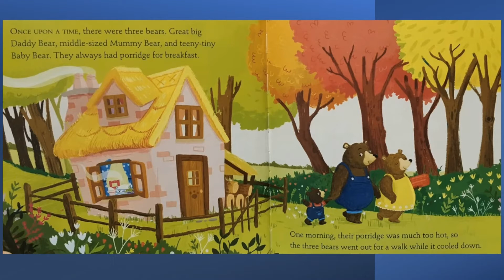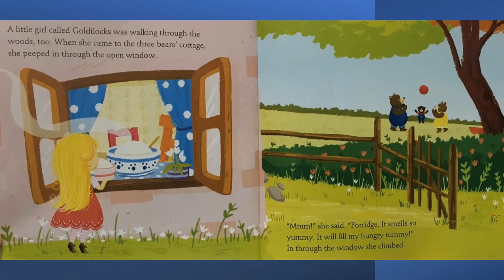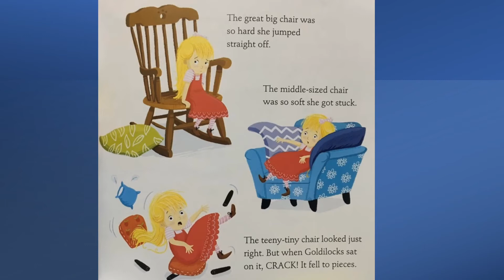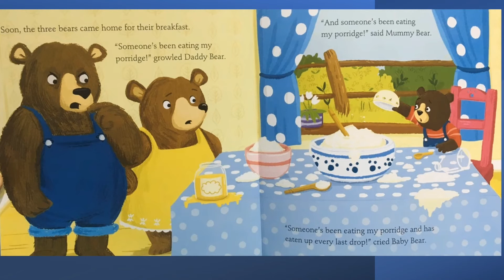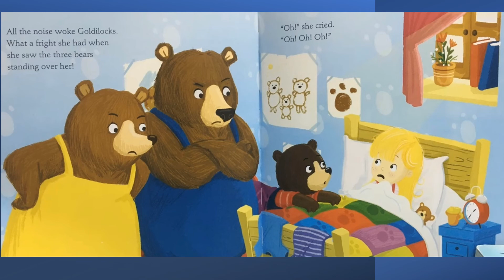Goldilocks and the Three Bears